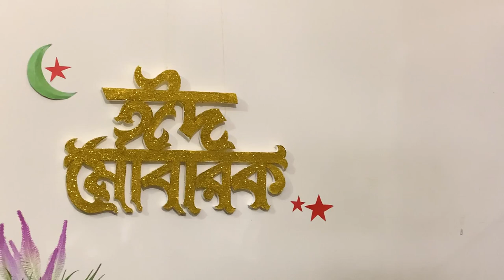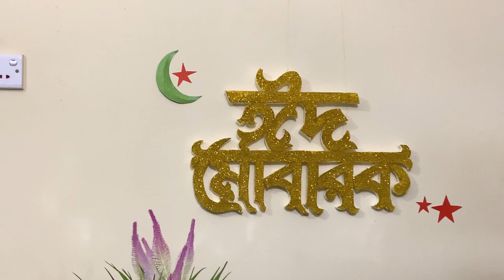Eid Mubarak | Eid ul Fitr 2021| Eid Celebration 🥳 | চাঁদ রাত থেকে ঈদের সারাদিন যেভাবে কাটালাম।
Eid Mubarak to all of my viewers, subscribers and well wishers. Today I have shared how I spend Eid ul Fitr 2021 with my family in lockdown period. I have cooked some delicious food like chanar sondesh, semai, halim, faluda etc. We have travelled Lakkatura tea garden in Sylhet. Hope you will like this vlog.

○ রোজার দিনে সকাল থেকে একা হাতে সব কাজ গুছিয়ে আমি যেভাবে ইফতার বানাই || সহজ পদ্ধতিতে শিং মাছ পরিষ্কার